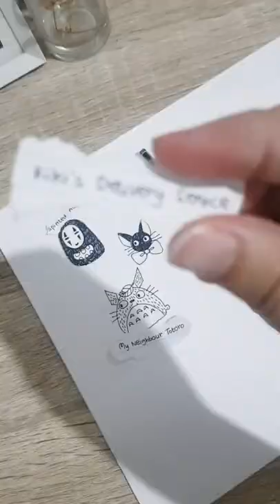Ghibli's Character You May Know